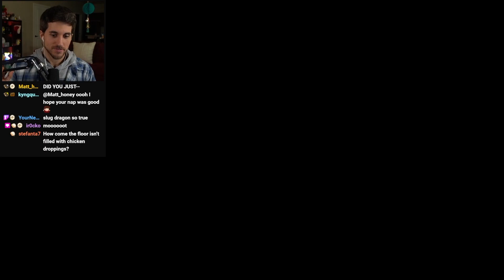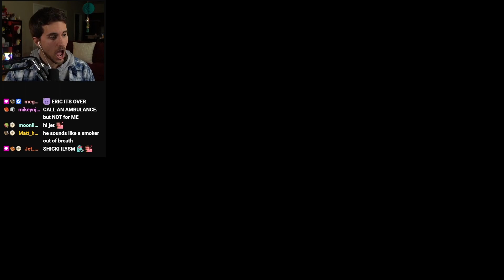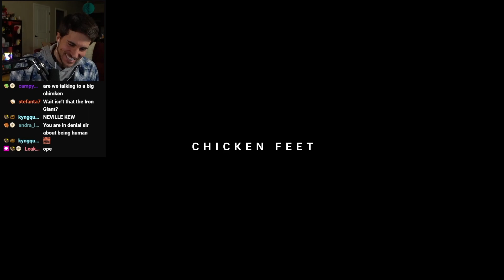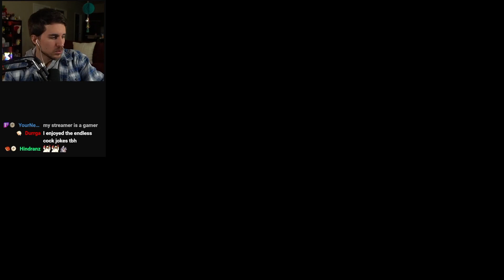Logan Scared | Chicken Feet Episode 3 (Finale)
We escaped Cooper's barn, but we have somehow managed to find ourself even deeper in the maze that is this facility. Unless we can get some help, we may be down here forever! Can we make it out alive? The full version of the original stream is